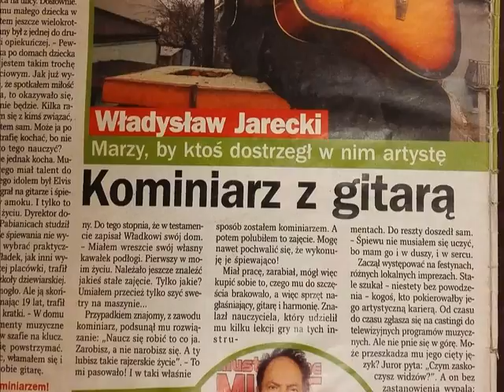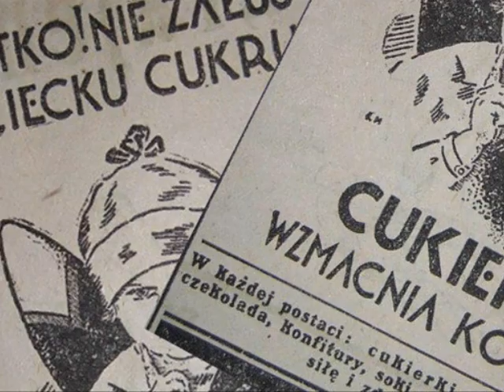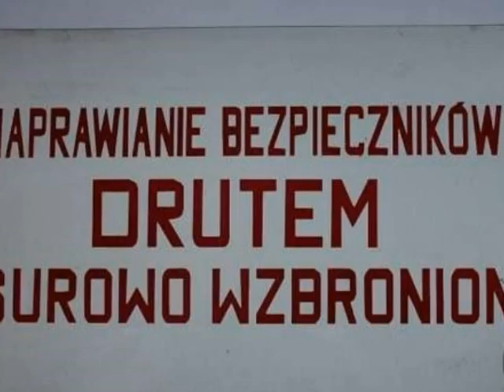Już wyrok mój jest odczytany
Władysław Jarecki